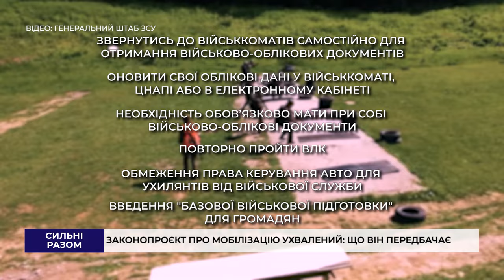Законопроєкт про посилення мобілізації – ухвалений: що він передбачає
Верховна Рада ухвалила законопроєкт про мобілізацію. За відповідне рішення проголосувало 283 нардепів. Які основні норми нового закону – дивіться.